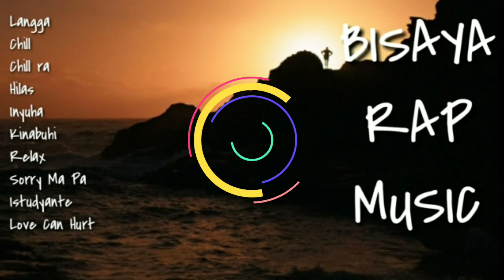BISAYA RAP MUSIC 2021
Drive safe guys take care 😍